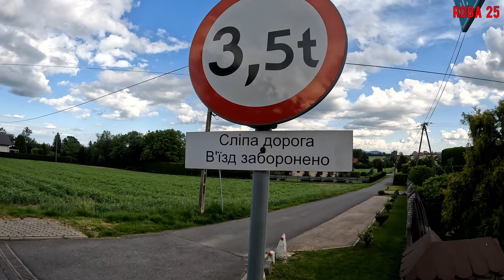Rowerem dookoła Polski ???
Kiedy pogoda popsuje plany. jedź dookoła Polski.